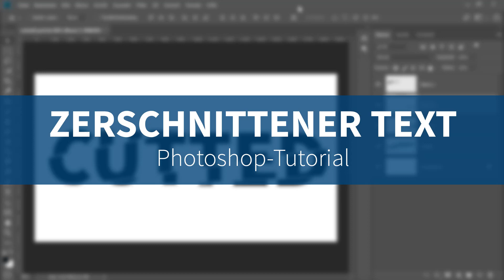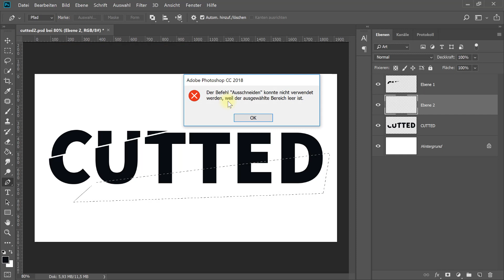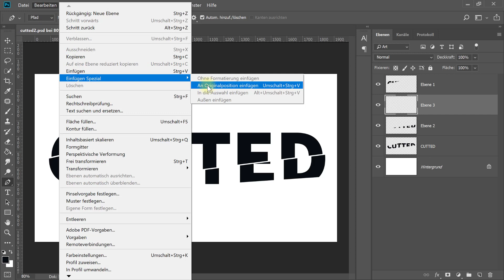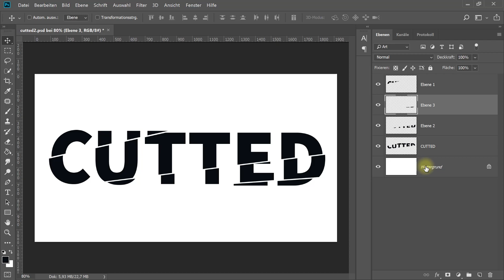Zerschnittener Text – Photoshop-Tutorial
Photoshop bei Amazon
In diesem Photoshop-Tutorial zeige ich dir, wie du einen zerschnittenen Text erstellen kannst. Nicht nur Zerschneiden, sondern auch Versetzen bzw. Verschieben ist ein wichtiger Bestandteil. So kann man einen modernen Text-Look erstellen, der aktuell gerne auf Filmplakaten oder CD-Covern zum Einsatz kommt.

Ich verwende für das Tutorial Adobe Photoshop CC 2018. Diesen einfachen Text-Effekt kann man jedoch auch mit früheren Versionen der Creative Cloud oder natürlich mit der Creative Suite (Adobe CS) erstellen.